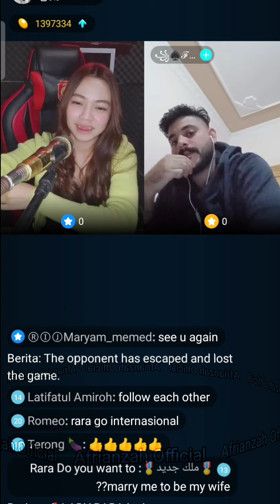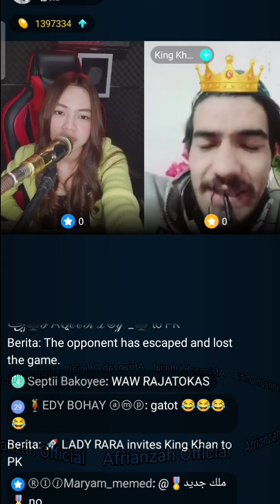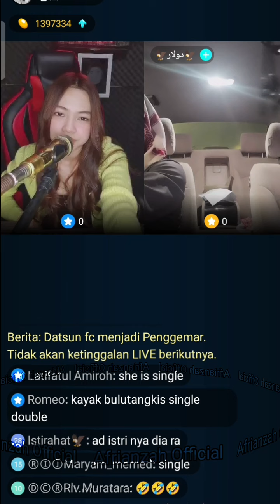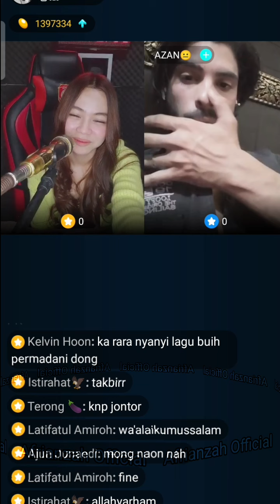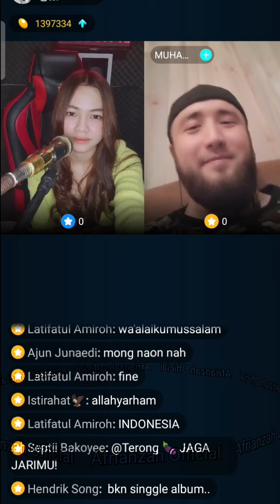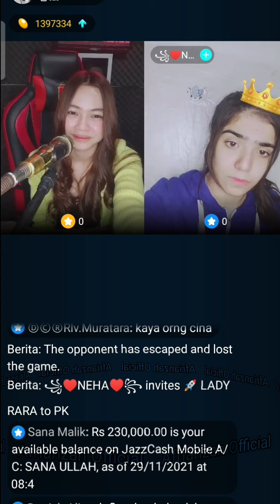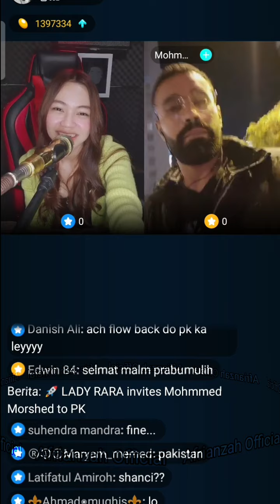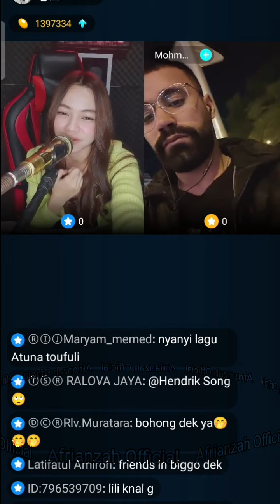[ Part 3 ] Full Live Rara Lida Mencara Lawan Patner Live Bigo..!!